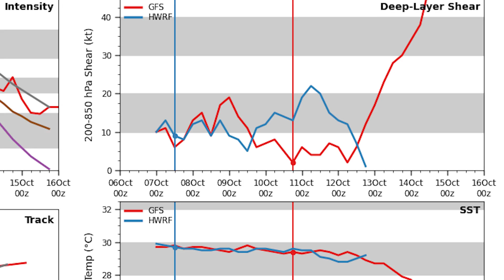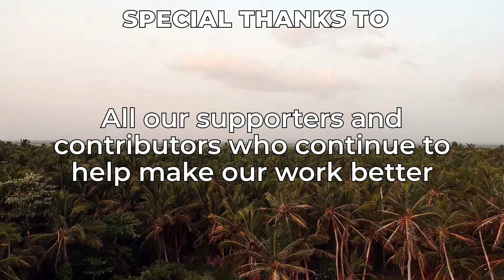Typhoon Bolaven Another WPAC System to Attain Category 5 Status.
Super Typhoon Bolaven is another system this season to reach the coveted category 5 status as this system is now past the Mariana Islands and is now no longer expected to impact any land areas as this system continues northwards.